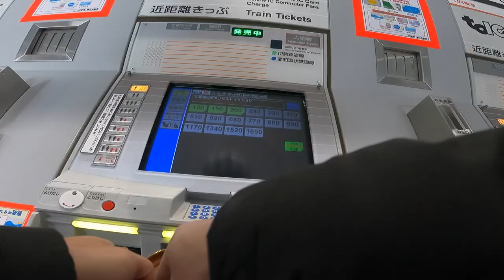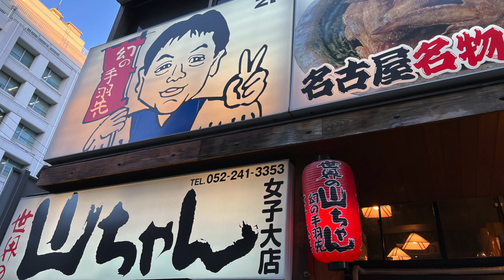【おりたび】#5 DAHON K3で行く！名古屋(栄)観光名所巡り！！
「おりたび」シリーズ
#4  富士山と紅葉(Mt.Fuji & Autumn leaves)【折り畳み自転車】

泊まった場所↓
ゴールドステイ名古屋栄(GOLD STAY)

②DOVA-SYNDROME